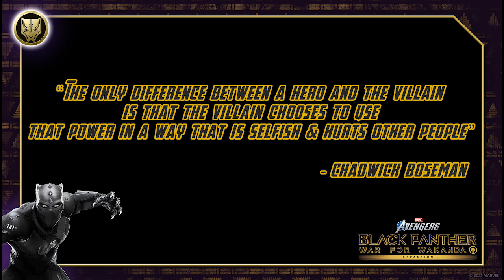RECREATING BLACK PANTHER MCU MOVES IN MARVEL'S AVENGERS GAME